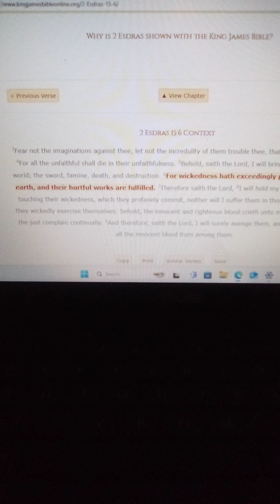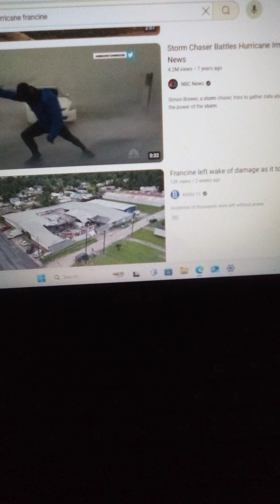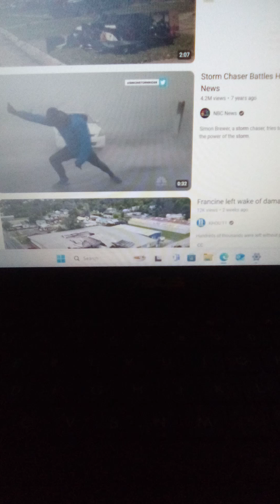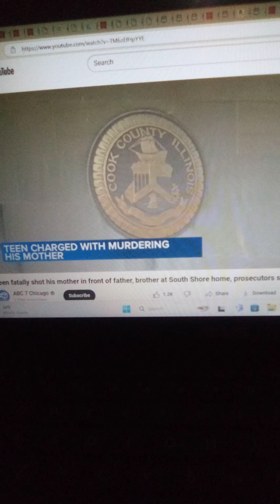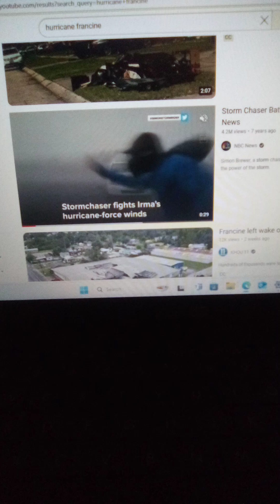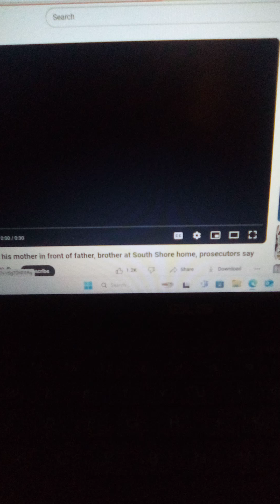wickedness has polluted the earth......